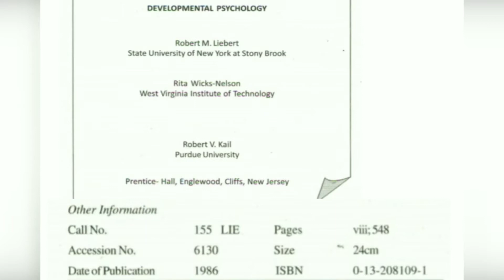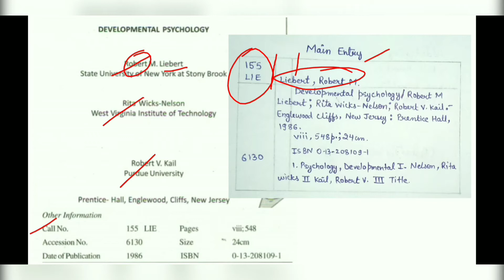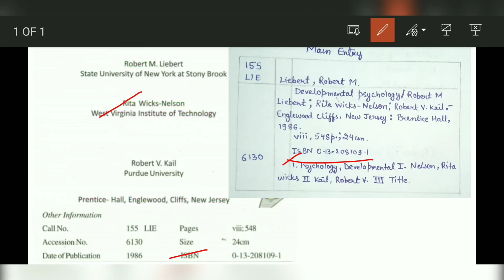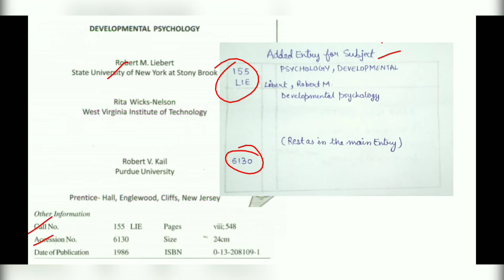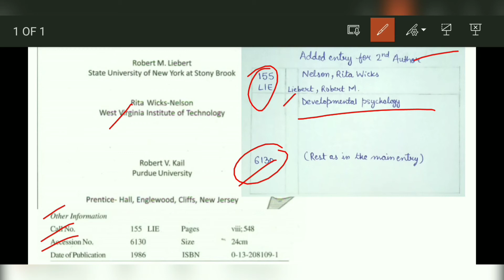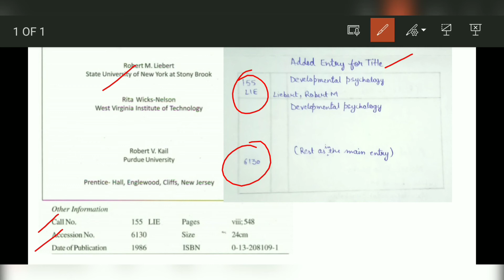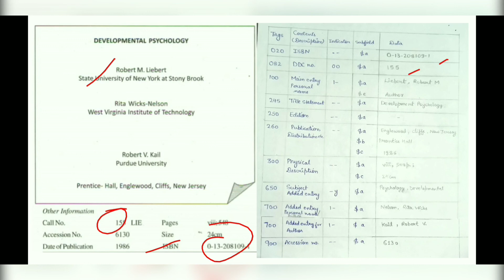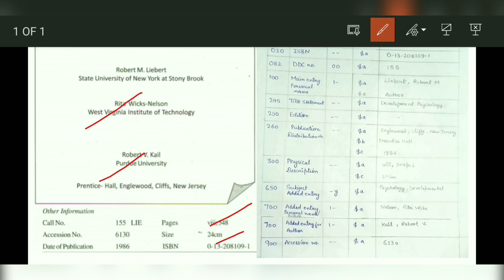BLIE-227 CATALOGUING: AACR-2R & MARC21 PRACTICE | BOOKS WRITTEN BY THREE AUTHORS (PART-5)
TOPICS-
IN THIS VIDEO ,WE COVER CATALOGUING  IN EXAM POINT OF VIEW.
THIS VIDEO IS VERY HELPFUL IN YOUR BLIE-227 PRACTICAL EXAM.

BLIE-227 CATALOGUING: AACR-2R AND MARC-21 |

BLIE-227
BLIS-227
blie-227marc21
blie-227marc21catalouging
BLIE-AACR-2RCATALOGUING
AACR-2RCATALOGUINGPRACTICAL